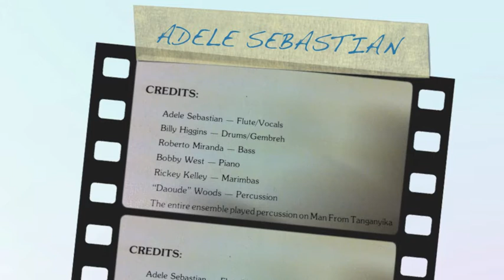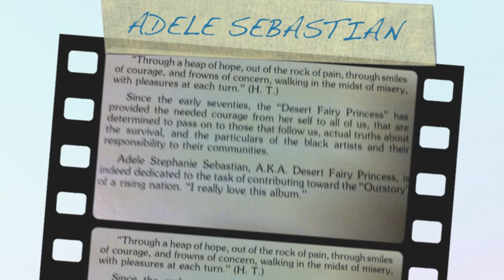Desert fairy princess by Adele Sebastian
A rare and beautiful track taken from the self titled "DESERT FAIRY PRINCESS" album 1978.